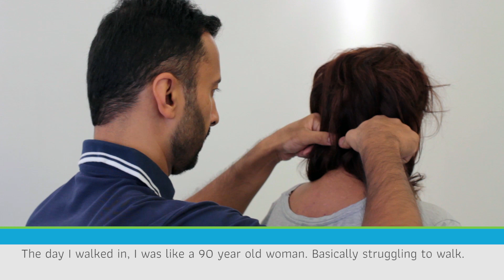Shortness of breath treatment with Advanced BioStructural Correction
Ranjit was struggling to walk and would get out of breath. She could not lift her arms to dress her hair and was suffering from depression.

This happens due to a build-up of injuries to the skeleton that occur over course of your entire life; from conception onward. In Ranjit's, case her body was collapsing forwards and compressing her chest.

Now, after several months of Advanced BioStructrual Correction at Upright, she can do everything she wants again. Eventually, we can get her body to a state as though no injuries ever occurred.
This process is called "unwinding" and we believe it is the most exciting development in physical healthcare ever.

Poor posture is the root of most physical pain and disability.

Most practitioners are treating people in the wrong way and not getting results. Typically. they are getting you to stretch/strengthen muscles and do movement drills. This is wrong and never corrects the underlying issue because it is not about the muscles.

Poor posture is due to injuries that push bones out of place in a direction your muscles cannot self-correct. this makes your body collapse forwards (always forward). In your spine, you cannot correct these bones because you cannot pull these bones directly backward. This is the major issue with all humans. Some muscles are then overworked trying to hold up your body, they get tight. Other muscles are forced to relax as they interfere with the process, these become weak.

The muscles only become tight or weak after the bone gets stuck. So working on the muscles does not correct the root of the problem.

Many chiropractors, osteopaths, and other therapists say that they can correct the bone position but we have tested dozens of techniques and found that there is only one system that can reliably and predictably correct the position of all the necessary bones needed to get your posture upright again. this method is called Advanced BioStructural Correction.

We regularly correct upper and lower crossed posture, text neck, humps, scoliosis, leg length differences, sunken chest, facial asymmetry, flat feet, etc. You cannot do that with stretching and strengthening.

We also relieve the symptoms associated with this collapse in posture including pain, stiffness, tight muscles, knots, trapped nerves, brain fog, poor gait, poor balance, etc.

We are incredibly excited to be one of the first clinics in the UK to be offering this method and want to educate people so that they do not waste time doing treatments that only give superficial changes.